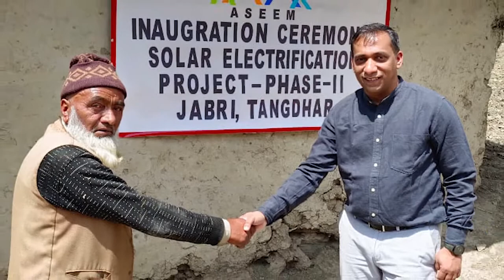सीमाभागातील लोकांना जोडण्याचा 'असीम' आनंद | EP - 36 | BBV | Interview | Mahesh Vichare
असीम फाऊंडेशनच्या वतीने देशाच्या सीमाभागातील लोकांना देशाशी जोडण्याचे काम गेली जवळपास १९ वर्ष केले जात आहे. सारंग गोसावी यांनी उचललेला हा संकल्प आज फलद्रूप झाला आहे. या कार्याची करून घेतलेली ही ओळख.